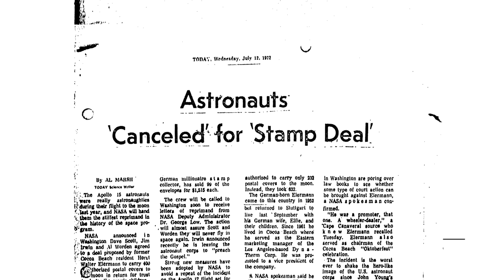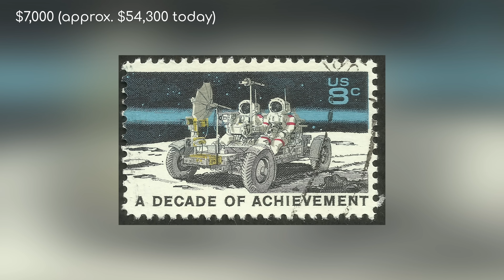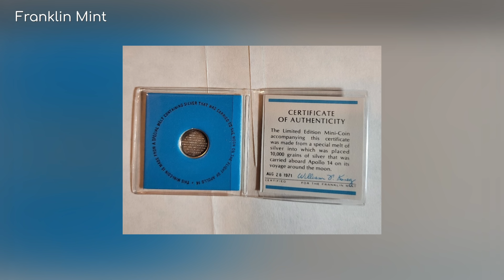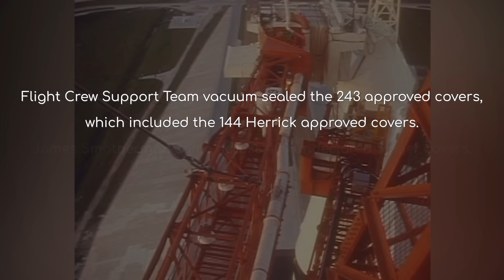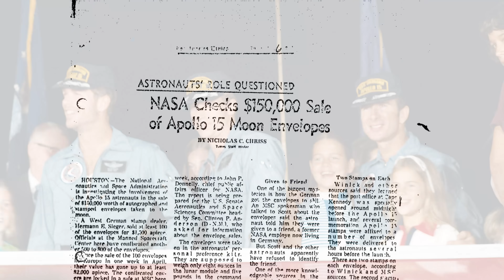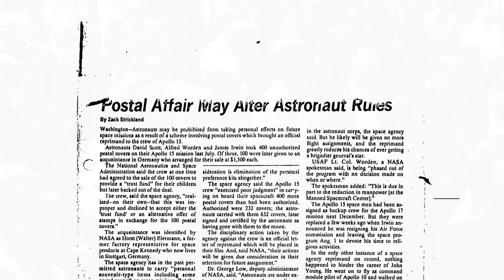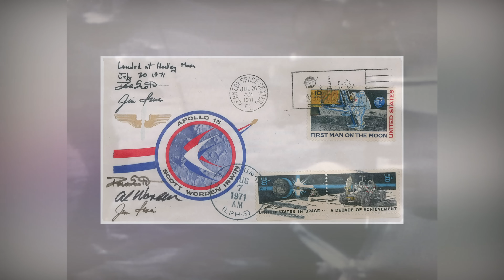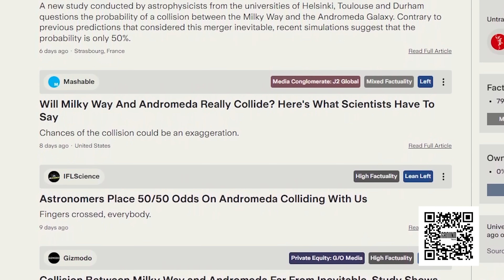NASA Tried to Screw Astronauts Over Money - and Paid the Price Big Time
We investigate the scandal that was the Apollo 15 Lunar mission. Compare news coverage. Spot media bias. Avoid algorithms.

Pre-order a copy of the Astrum Book Incredible Universe: The Solar System

Credits
Writer: Julia Masselos
Editor: Nick Shishkin
Thumbnail Designer: Peter Sheppard
Producer: Alex McColgan / Raquel Taylor

NASA/ESO/ESA